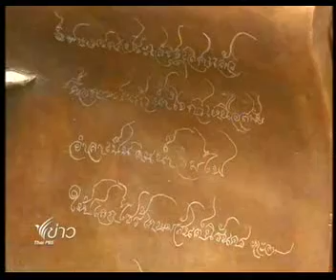ศิลปินสร้างศิลปะส่งท่านอังคาร